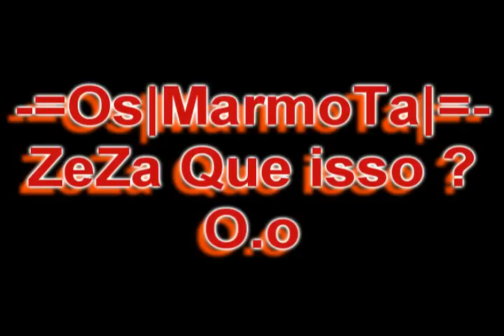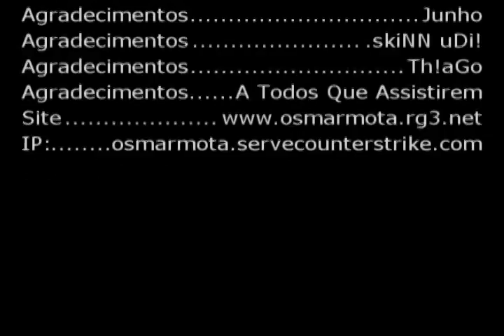Os MarmoTa ™ Team Counter-Strike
Parabéns a Todos o Clan,
Video ZeZa Jogando, 4Fun!